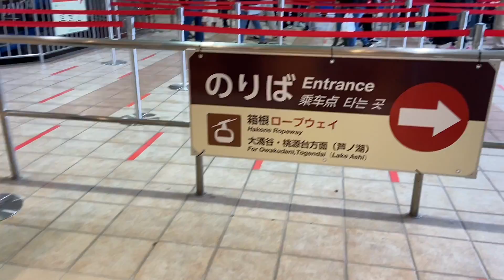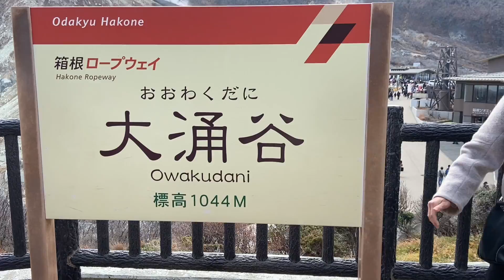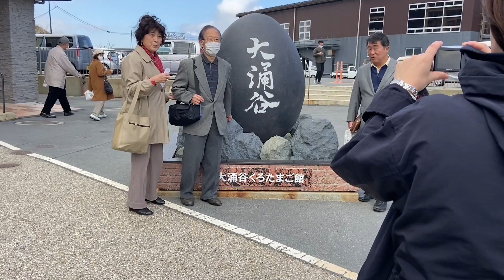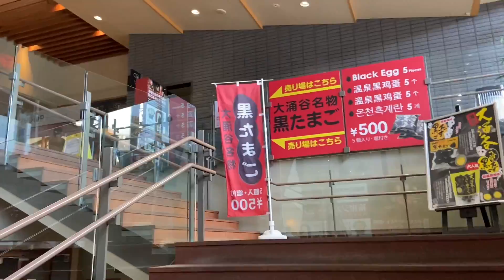Japanese life span secret|must visit place in japan during autumn season|hakone trip|japan vlogs🇯🇵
In this video Iam exploring best place (Hakone) in autumn season .

10 things i don’t like in japan🇯🇵🤔|జపాన్ లో నాకు నచ్చని 10 విషయాలు 😔|telugu vlogs from Japan

Facebook id:reshma telugu channel-japan